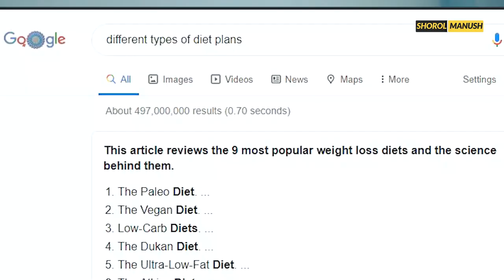নতুন কিছু করবেন ভাবছেন ? । সম্পূর্ণ নতুন একটি ব্যবসা আইডিয়া । The best and unique Business Ideas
প্রচারেই প্রসার.

Shorol Manush